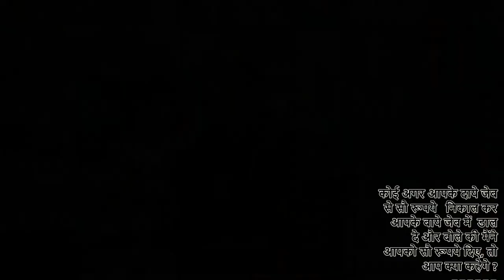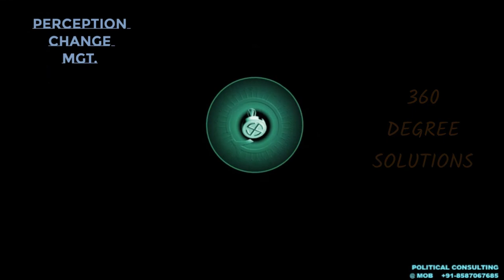बी जे पी का १०% आरक्षण - कितनी हकीकत कितना वोट बैंक का फ़साना ?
बी जे पी का १०% आरक्षण - कितनी हकीकत कितना वोट बैंक का फ़साना ?  क्या ये वाकई सवर्णो का आरक्षण है या फिर सब का ?
कोई अगर आपके दाये जेब से सौ रूपये   निकाल कर आपके बाये जेब में  डाल  दे और बोले की मैंने आपको सौ रूपये दिए, तो आप क्या कहेगे ? ठीक यही काम बी जे पी ने १०% आरक्षण के मामले में किया !
५०% आरक्षण जो पहले से ही साधारण वर्ग के लिए था, उसी में से बी जे पी ने १०% निकाल कर पुनः साधारण वर्ग को दे दिया, यानि की साधारण वर्ग को अतिरिक्त कुछ नहीं मिला, बल्कि उन्ही के हिस्से से एक तरफ से कटौती करके दूसरे तरफ दे दिया !

दूसरा पहलू
इस १० प्रतिशत का लाभ सभी साधारण वर्ग को, यानि की हिन्दू,सवर्ण,ईसाई ,मुस्लिम सभी को मिलेगा  न की केवल सवर्णो को यानि की सवर्णो का अपना हिस्सा बहुत ही कम रहेगा , यानि की ब्राह्मण  क्षत्रिय वैश्य इत्यादि को मिलने वाला हिस्सा बहुत कम रहेगा,  तो इसका मतलब साफ़ है की ये आरक्षण की व्यवस्था  सिर्फ सवर्णो के लिए नहीं है, तो फिर बी जे पी इसको सवर्ण विशेष को दिया गया आरक्षण कह कर प्रोजेक्ट क्यों कर रही है ?
मतलब साफ़ है कि पिछले चुनावो में सवर्ण वोट बैंक के नुकसान को बी जे पी वापस पाना चाहती है, इसीलिए इसे सिर्फ और सिर्फ सवर्णो के लिए कह कर बी जे पी मीडिया में  फोकस करके एक छद्म और भ्रामक विचार सवर्ण समाज में बनाना चाह रही है  ताकि उनका वोट इनको मिले,  जबकि इसमें मुस्लिम ईसाई इत्यादि  भी शामिल है, और सवर्ण का अभिप्राय अभी तक केवल ब्राह्मण क्षत्रिय वैश्य  इत्यादि तक ही सिमित रहता था या  है !
तीसरा पहलू
यहाँ पर ८ लाख रूपये वार्षिक या उससे कम की आय वालो को गरीब माना गया है, और उसे आरक्षण का लाभ मिलेगा यानि कि प्रति माह ६६००० रूपये या उससे कम की आय वाले गरीब है और उन्हें आरक्षण का लाभ मिलेगा .
जबकि गरीबी रेखा की परिभाषा  रंग नाथन की रिपोर्ट के अनुसार - ग्रामीण इलाको और शहरी  इलाको में क्रमश: ९२७ रूपये और १४०७ रूपये प्रति माह है, तो फिर
१० प्रतिशत आरक्षण के मामले में बी जे पी ने ६६००० रुपये प्रतिमाह आय तक क्यों लिया ? मतलब साफ़ है की बी जे पी ज्यादा से ज्यादा
वोट बैंक वालो को इसका एहसास दिलाना चाहती है और चुनावो में इसका फायदा लेना चाहती  है !

तो क्या आगामी चुनावो में बी जे पी इस मुद्दे को वोट में भुना पायेगी ? उत्तर है हां ! क्यों की सारे विरोधी दलों  समाजवादी पार्टी, बसपा इत्यादि ने ये मान लिया और प्रभावी तार्किक तरीके से इसका विरोध नहीं किया ? दरअसल विपक्ष उतनी मजबूती और तार्किक तरीको से बी जे पी के मुद्दों का विरोध नहीं कर पाती है और विपक्ष इस बौद्धिक कमी का फायदा बीजेपी  ले कर जनमानस में अपना मनोवैज्ञानिक पक्ष बना लेती है ! विपक्ष को इस बारे और सुधर कि जरुरत है !
"विपक्ष की कमजोरी ही बी जे पी की सबसे बड़ी  ताकत है"
 ये ध्यान देने वाली बात है, क्योकि कई मुद्दों पर अगर विपक्ष चाहता  तो अधिक प्रभावी तरीके से  बी जे पी को घेर सकती थी और उसके बढ़ते प्रभाव  को रोक सकती थी/है , पर ऐसा  किया नहीं ! जिसका नुकसान आज विपक्ष को झेलना पड़ रहा है !

बी जे पी   के १०% आरक्षण -  हकीकत या वोट बैंक का फ़साना ?  क्या ये  वाकई  सवर्णो का आरक्षण है या फिर सब का  ?